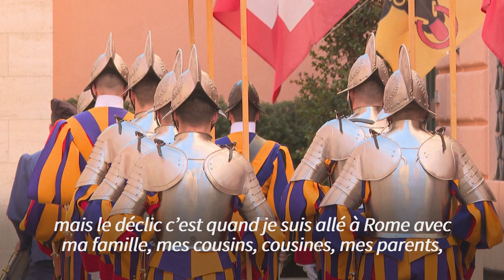Vatican: dans la peau d’un futur garde suisse | AFP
Vingt-trois nouveaux gardes suisses ont prêté serment début mai pour rejoindre la sécurité rapprochée du pape François et du Vatican, le plus petit Etat du monde. Cette unité militaire prestigieuse fut créée en 1506.